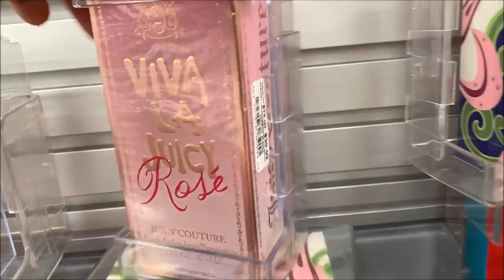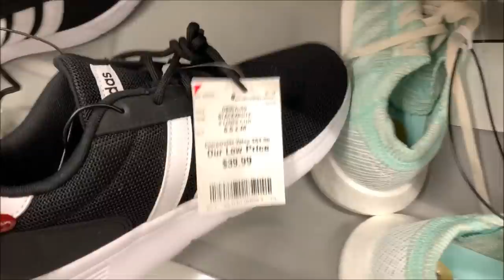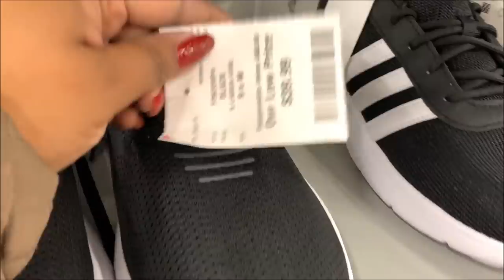Burlington Perfumes * Shoes Sneakers Boots | Shop With Me 2020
Hi Everyone! Shop with me at Burlington Coat Factory. Here's a quick walk through of Burlington's shoe section & I've also shown their men's & women's perfume collection. I've tried to show the whole shoe section from size 11 to size 5.5 shoe with prices. They've lots of shoes, heels, sandals, sneakers, boots. I've found some designer brand shoes, so many Calvin Klein shoes, pumps, Michael Kors shoes, Aldo shoes, DKNY, Guess, Steve Madden, Betsey Johnson, Nine west & more brand shoes. I've also found some nice perfumes, lots of Calvin Klein perfume gift sets, Calvin Klein Obsession, Eternity, Euphoria, CK One & more. Come with me.. Hope you'll enjoy the video.😍